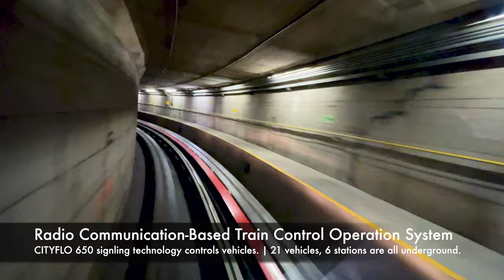SeaTac International Satellite Transit System Automatic People Mover North Terminal Transit Loop 4K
I went on a trip. Got a lot of great videos coming your way. Just unsure if I should keep them 4K but 30fps or downsize to 1080p but 60fps. If you want a 60fps version of this, let me know and I'll upload one.

Here is a better view of the Satellite Transit System, an automatic people mover under Seattle-Tacoma International Airport, specifically the North Terminal Loop from Concourse D (D Gates) in the Main Terminal to the North Satellite (N Gates). A nice cab view, as it were.